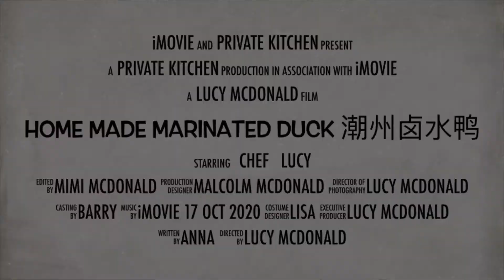Home Made Marinated Duck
Chinese Herb and slow cook duck